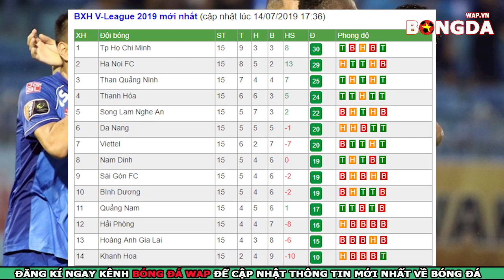Nhận Định Trực Tiếp Quảng Nam vs Hải Phòng FC, Vòng 16 V.League 2019, 17h00 ngày 17/7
👉Nhận định bóng đá Quảng Nam vs Hải Phòng, Vòng 16 V.League 2019, 17h00 ngày 17/7
👉Trực tiếp bóng đá giữa Quảng Nam vs Hải Phòng
👉Dự đoán soi kèo bóng đá Quảng Nam vs Hải Phòng với phần trăm chính xác rất cao.